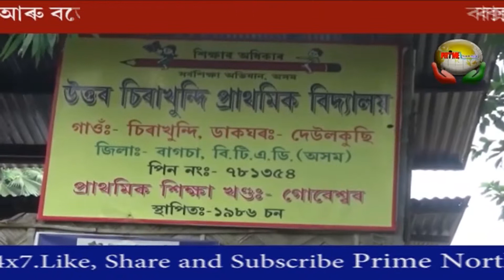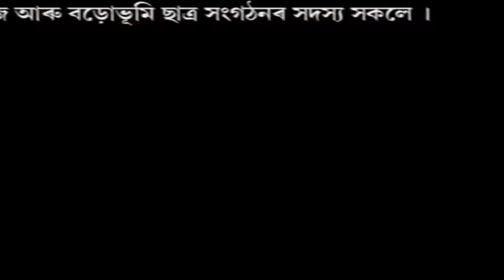1 teacher vs 108 students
1 teacher vs 108 students